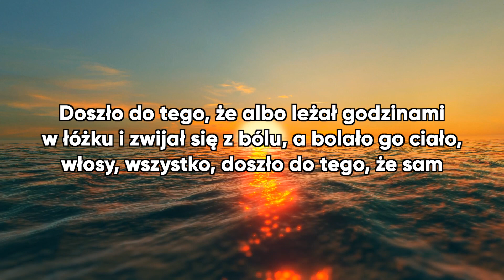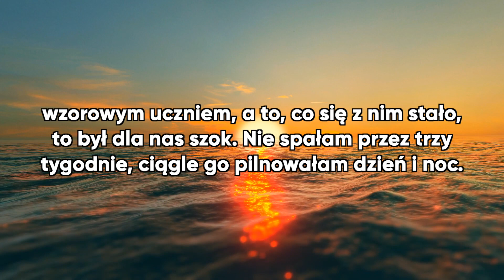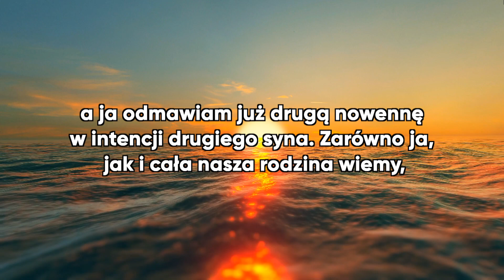Uratowanie syna z załamania nerwowego. Nowenna pompejańska świadectwo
Poznaj świadectwo Renaty, która pisze:
"Jestem mamą 17-letniego Jakuba. W tym roku w wakacje źle zaczęło się z nim dziać. Psychika całkowicie przestała racjonalnie funkcjonować, stan z dnia na dzień się pogarszał." - posłuchaj całego świadectwa!

Słuchaj świadectw także na Spotify i Apple podcasts "Nowenna pompejańska. Świadectwa"
oraz na aplikacji TikTok "nowenna_pompejanska"

Zostaw swoją opinię w komentarzu!
Podoba Ci się ten podcast? Wesprzyj nas na Patronite!

Marek Woś